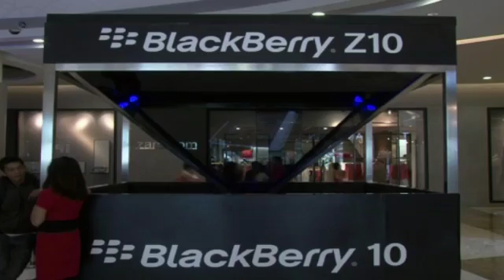Blackberry Holo 4D